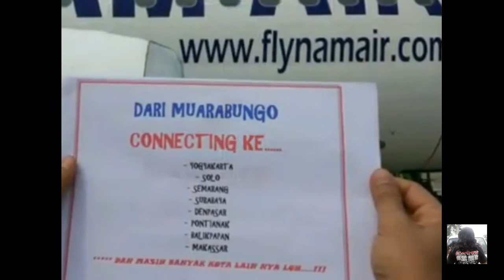MUARA BUNGO SEMAKIN MAJU.. MASKAPAI NAM AIR TERBANG 2 X SEHARI NOW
Muara Bungo Semakin Maju dan Rame..
Maskapai NAM Air yang terbang setiap hari Jakarta Muara Bungo PP, kini menambah frekwensi penerbangan menjadi 10 X Seminggu..